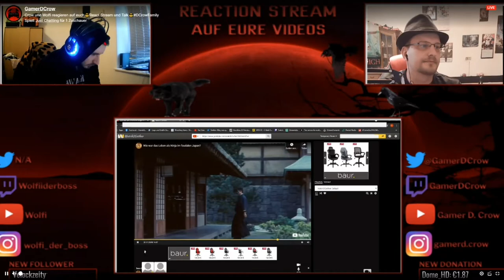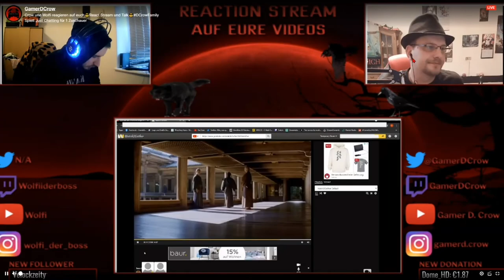WIR HABEN 200 Abonnenten erreicht !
In diesem Video seht ihr noch ein paar kurze Ausschnitte von ein paar Videos. Außerdem Wende ich mich am ende nochmal persönlich an euch.
Viel Spaß ;=)
PS: Wolfi ist sehr jung und gutaussehend  (ich wurde gezwungen xD)